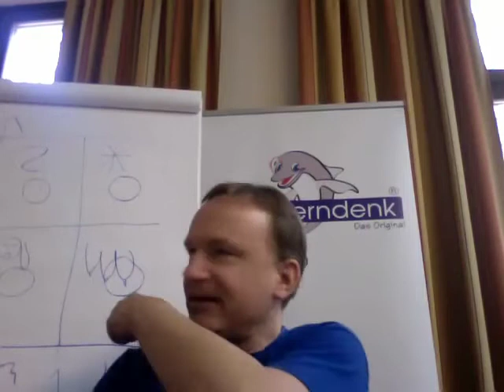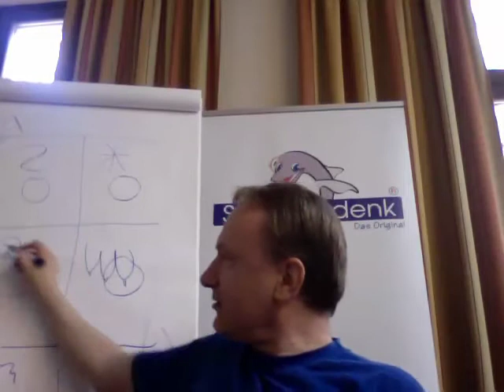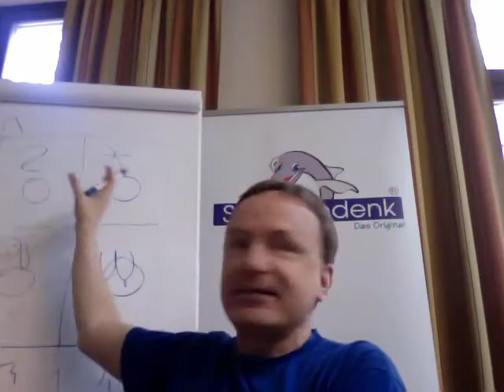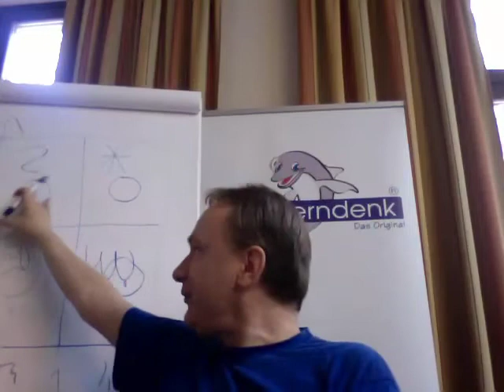Portfolio, Kritik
Beispiele:
• Betriebswirt
• Technischer Betriebswirt
• Technischer Fachwirt
• Industriefachwirt
• Wirtschaftsfachwirt
• Handelsfachwirt
• Personalfachkaufmann
• Industriemeister
• Küchenmeister
• Restaurantmeister
• Hotelmeister
• Abwassermeister
• Wassermeister